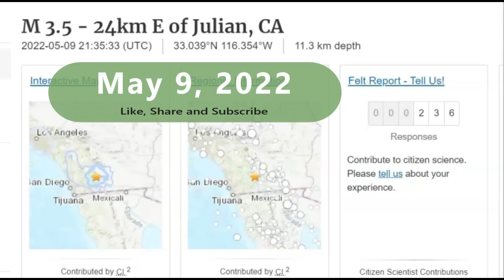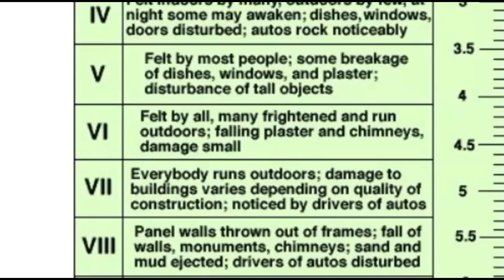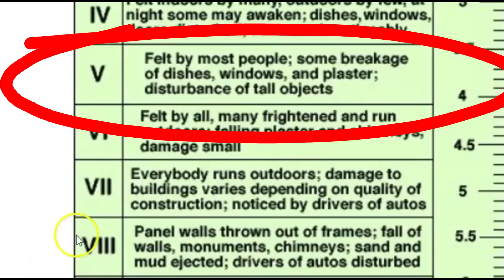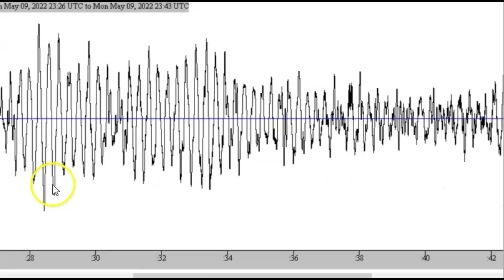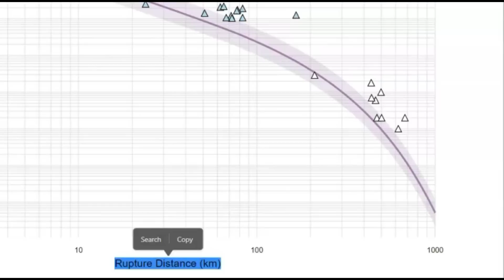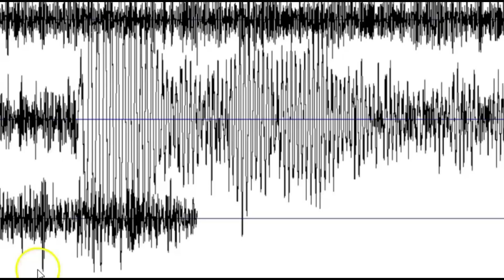Southern California 60 Mile Fault Rupture Earthquake M3.5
Credit

Mary 9, 2022